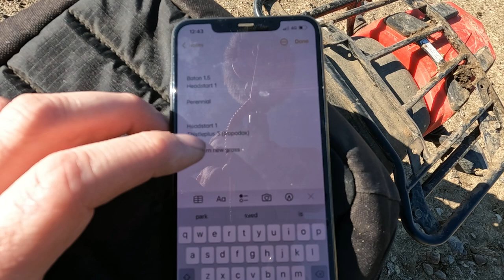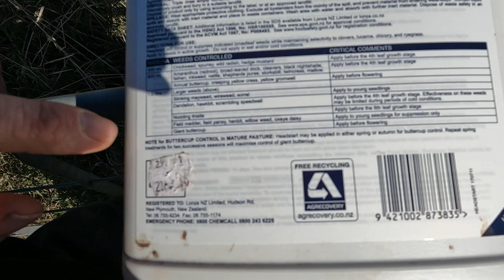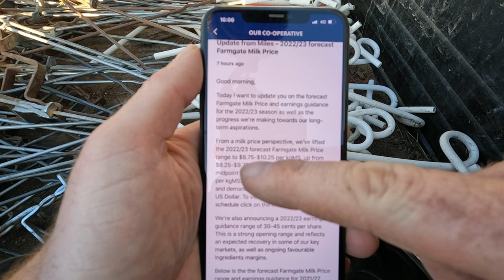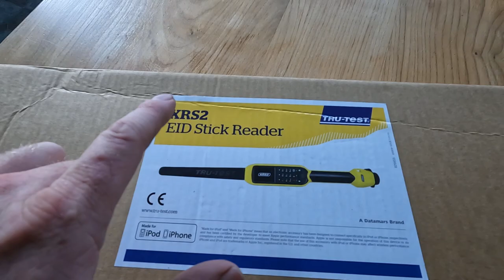Winter Spraying The New Grass & I Brought A EID Reader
These fine winter days make farming such a joy, and it's a good time for a bit of spraying.
The last new grass that I planted has a lot of weeds in it so it needs it ASAP before they really take off.
I also brought a new EID reader which should come in pretty handy at times!

Hey I’m Andrew The Once A Day Farmer, I farm alongside my father on my family dairy farm in New Zealand.
Our Dairy system is quite unique as we only milk our 320 jersey cows Once A Day (hence the name), and they stay outside on grass for 365 days of the year!!

If you want to send me something my address is:
118 Bank Road
RD3 Ohaupo 3883
New Zealand